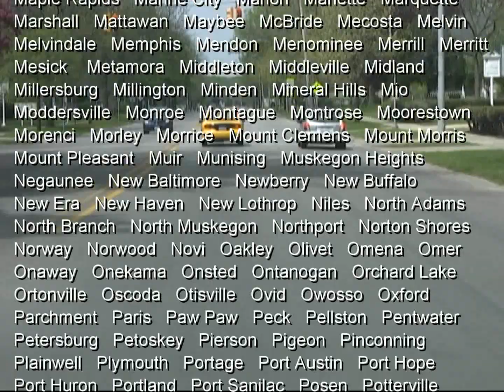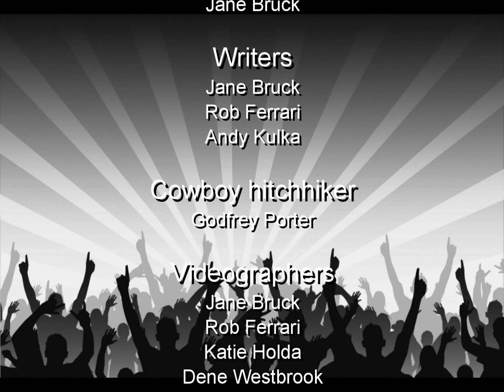I've Been Everywhere [in Michigan]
Annual Convention - October 4-7, 2011 - Grand Rapids, Michigan